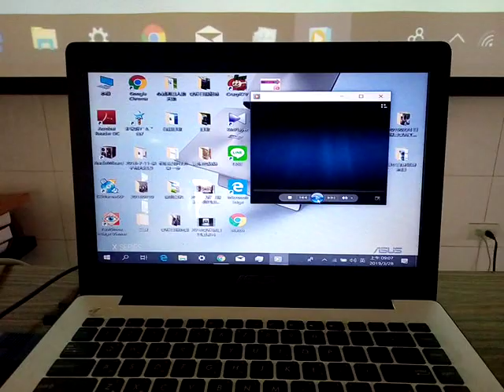VID 20190328操作已下載存在桌面的影音檔這樣每次晨操可免搜尋的麻煩 090808愛祥佛堂老菩薩班